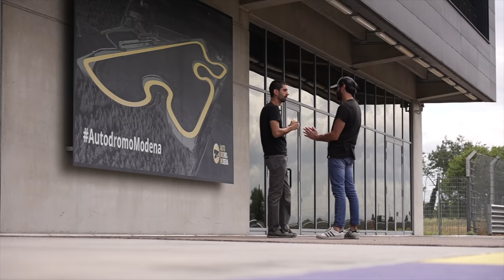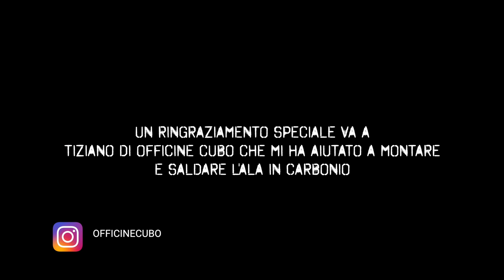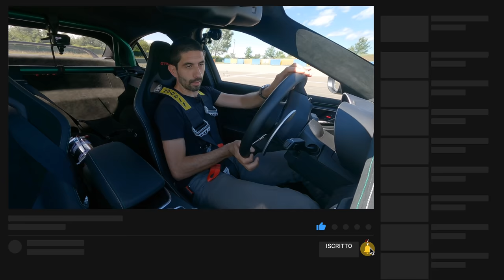COME HO MONTATO QUESTA MASTODONTICA ALA IN CARBONIO SULLA SUBARU (rientrare in officina è il top)🤤